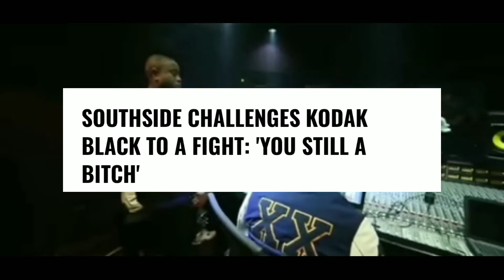Southside 808 & Kodak Beef Boiling Over Is Yung Miama Playing Both Sides